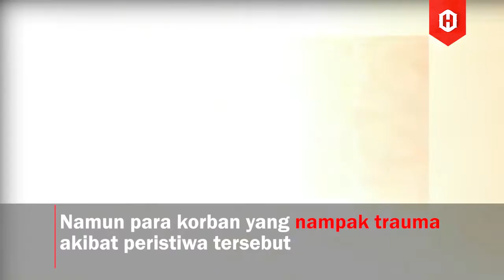Detik-detik Rekaman Perahu Wisata Tenggelam di Danau Sipin Saat Asyik Makan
Perahu rakit di lokasi wisata Danau Sipin Kota Jambi yang sedang mengangkut wisatawan tenggelam. Kejadian itu terjadi pada  Senin 28 Februari 2022 sore sekira pukul 17.00 WIB. Tidak ada korban jiwa dalam insiden nahas tersebut.